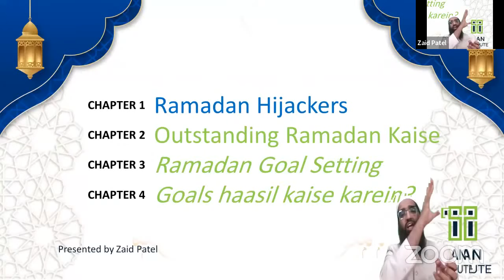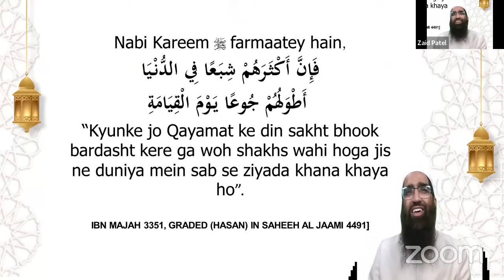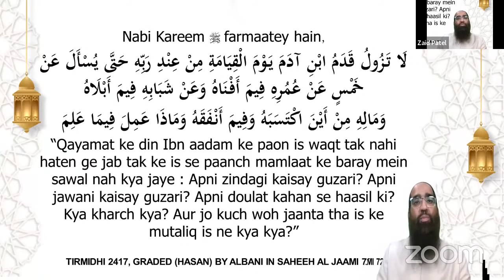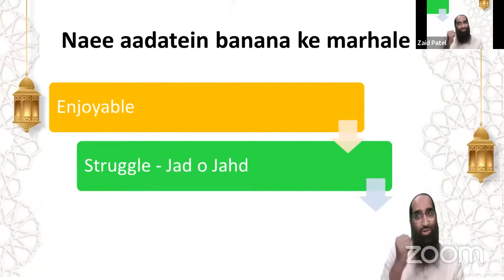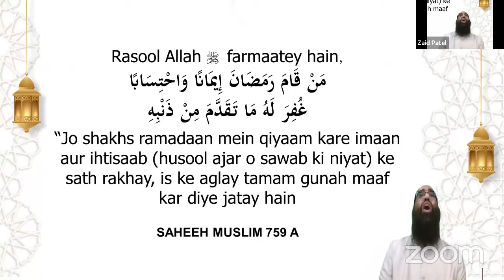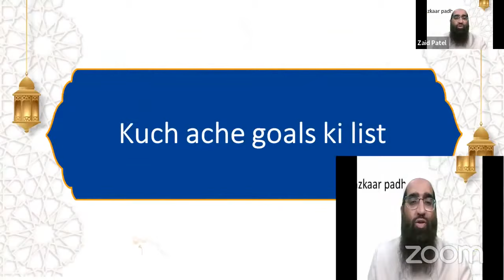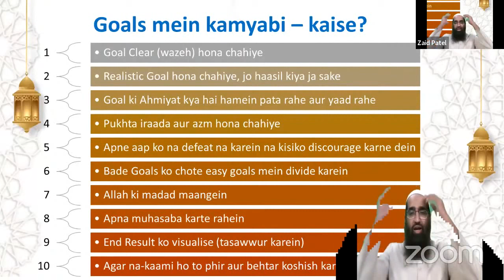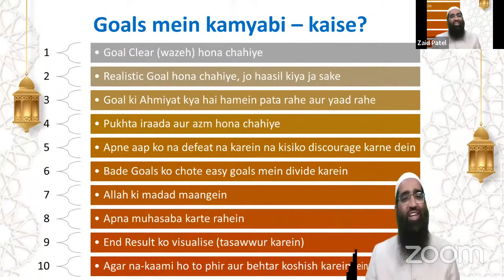Outstanding Ramadan Kaise | Ramadan Kaise Guzarein | ZAID PATEL | Day #2